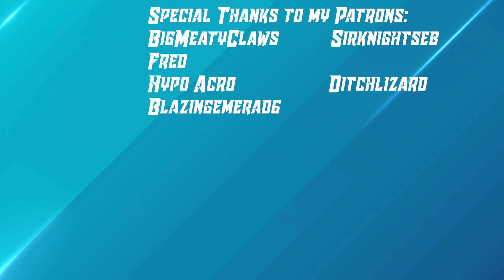Raptors vs Island Guardians! | Raptors Evolved | [E13 - The Island]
What is ARK Raptors Evolved?
Raptor's Evolved is a series where I try and go through and defeat every Ark Map with just the assistance of Raptors. We will start on the Island and gradually progress through all the ARK Maps, with the aim of finishing Genesis Part 2 and completing the entirety of Ark Survival Evolved with just Raptors.

Mods used - Awesome Spyglass, Structures Plus, Dino Storage

Key Server Settings include:
x3 XP Tame and Harvest
Mating Interval - 0.01
Supply Loot Quality - 2.0
Day Cycle - 2.0
Everything else is default single-player settings!